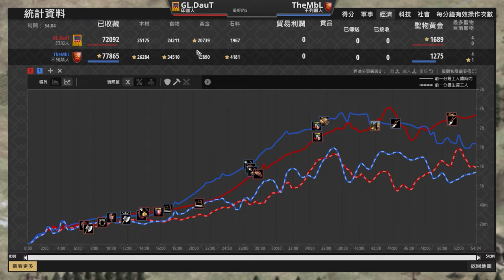【世紀帝國2決定版】軍閥3表演賽，MBL戰狼一發即重創DauT主力部隊！？｜印加 vs 不列顛